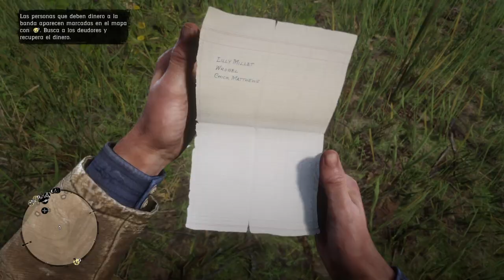Red Dead Redemption 2 || Historia Epi #08 || PS4 Español